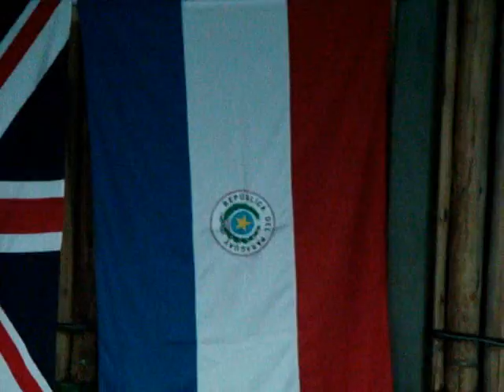video abertura inter8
Video de abertura do torneio inter8